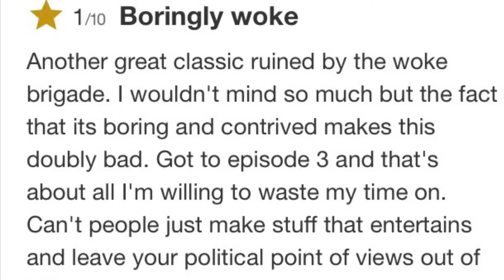Collateral Damage (MPN S5, E39)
Hindsight is 2020.